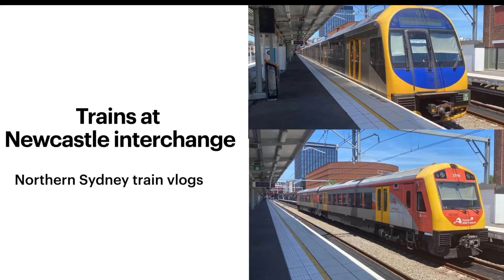Vlog-35 weekend trains at Newcastle interchange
This is a train spotting video at Newcastle interchange it features trains departing and terminating.

It includes hunter rail car j sets and Oscar h sets